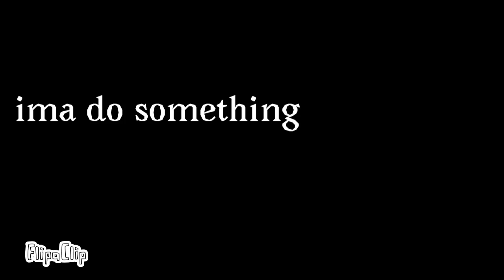Umm hi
You guys probably hate my voice
I do too ;v; but that's what your voice sounds like when you're going through puberty;v;